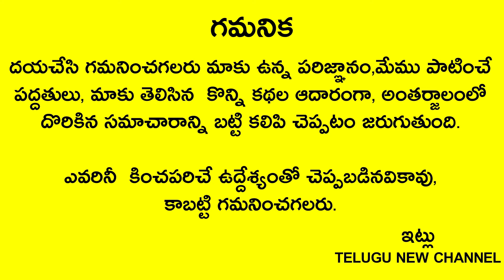ఈ రోజే మహాలయ పౌర్ణమి ఏమీ చెయ్యకపోయినా సరే ఈ కథ వింటే చాలు మీరు కుభేరులవ్వడాన్ని ఎవ్వరూ ఆపలేరు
Telugu New channel
Telugu New channel
Telugu New